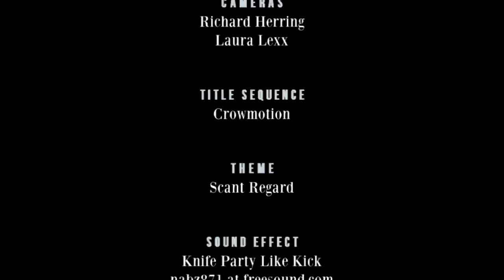Laura Lexx - RHLSTP #363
Richard has got Covid 19 - always late to the party - but nothing can stop him podcasting and so this remote recording carries on regardless (with social distancing of 100 miles, which the NHS has determined is fairly safe). His guest is comedian and author Laura Lexx.

They discuss the genesis of her hilarious new book, Klopp Actually (Buy how lockdown prompted creative ways of working, whether Somerset should change its name, Perkin Warbeck, appearing in Panto and the worst thing to have in your mouth. Will this be the last RHLSTP ever? And who will host the show if it is. It’s all sorted out in the podcast and so this should be considered a last will and testament.

Live RHLSTPs coming up in London, Bristol, Leicester and the Leicester Square Theatre.